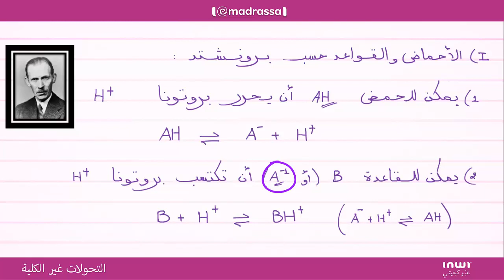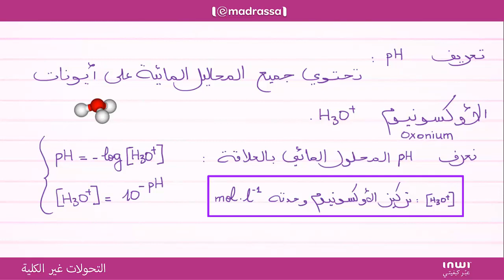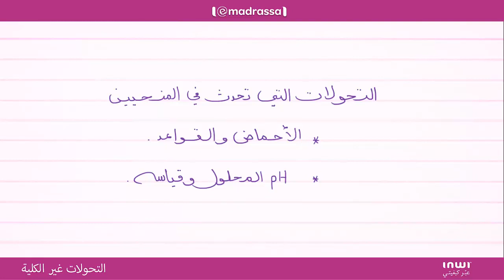التحولات غير الكلية الأحماض والقواعد